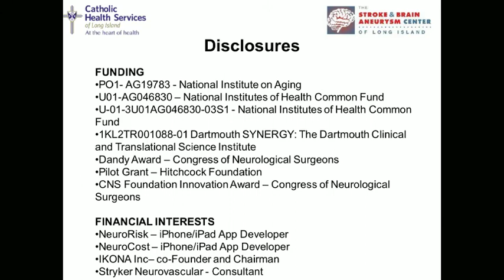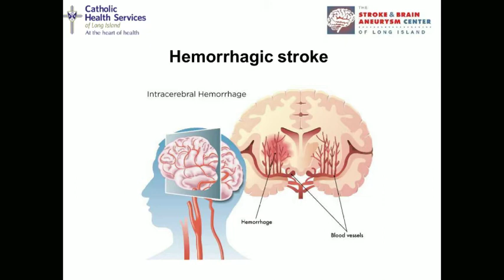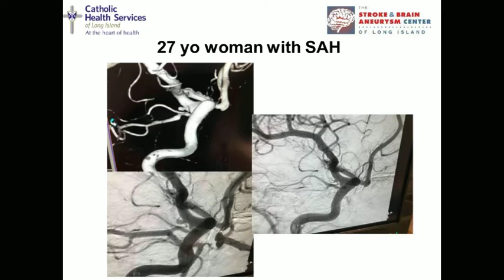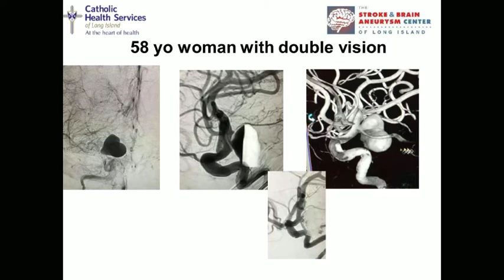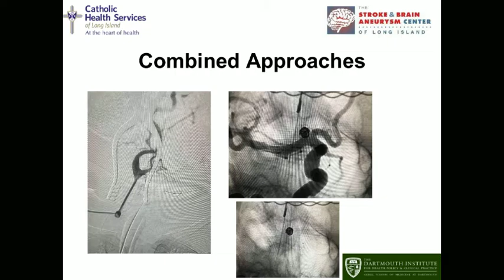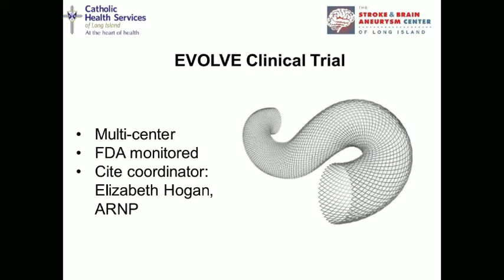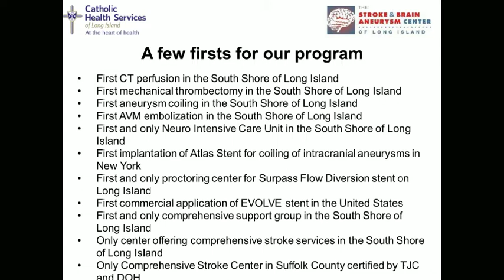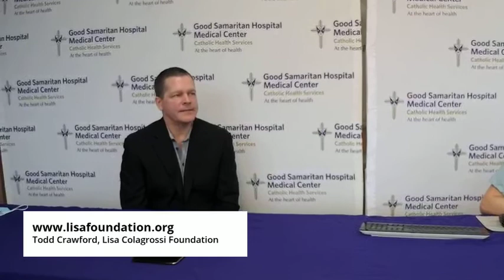Good Samaritan University: Brain Aneurysm - The Silent Killer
Catholic Health Services Chief of Neurointerventional Surgery and Good Samaritan Director of the Stroke and Brain Aneurysm Center of Long Island Kimon Bekelis is joined by Founder of the Lisa Colagrossi Foundation Todd Crawford for a discussion on Good Samaritan's stroke and brain services and the importance of brain aneurysm awareness.